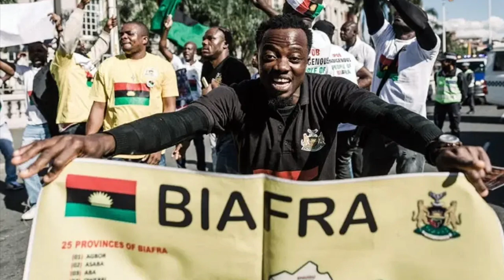Biafra News-(America asked UK to withdraw their forces in Nigeria bcos of 10000 Libyan terrors....)